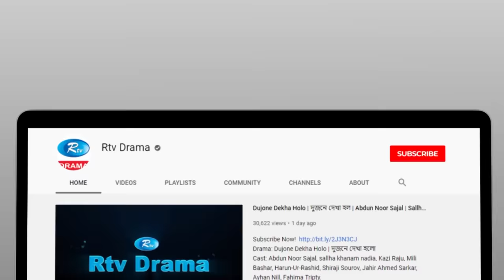Awesome Osman | অসাম ওসমান | Zahid Hasan | Sadia Jahan Prova | Adittya Jony | Rtv Eid Drama 2022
Drama                            : Awesome Osman
Cast                                : Zahid Hasan, Sadia Jahan Prova
Direction                        : Adittya Jony

নাটক                               : অসাম ওসমান
অভিনয়ে                          : জাহিদ হাসান, সাদিয়া জাহান প্রভা
পরিচালনা                        : আদিত্য জনি